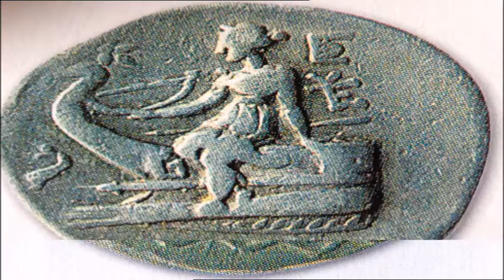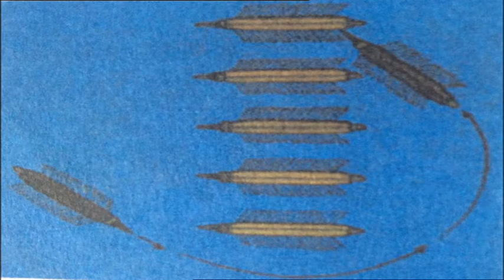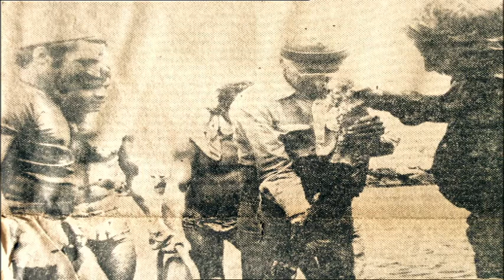Σημεία των καιρώνΗμέρα των μουσείων.Το μέλλον του παρελθόντος